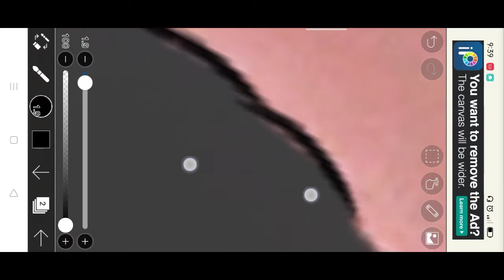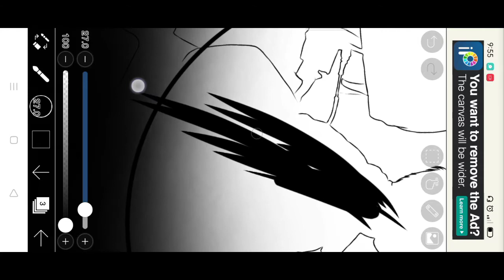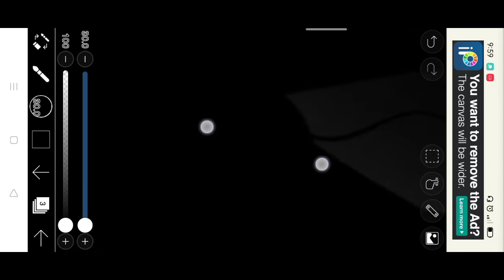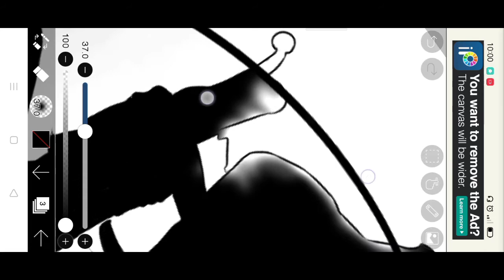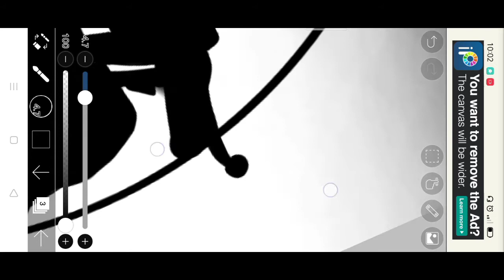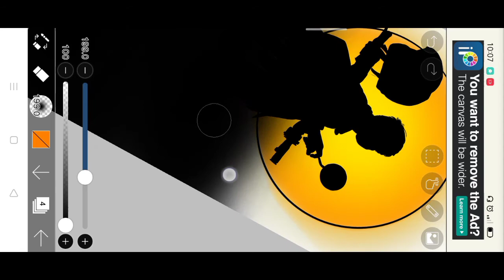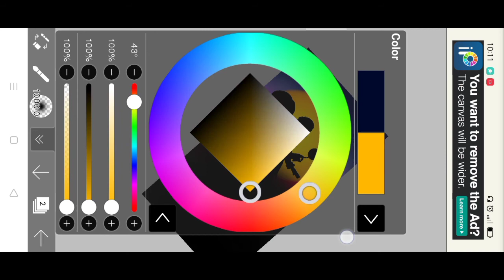Edit your photo as easy as 1,2,3. using Ibispaint X